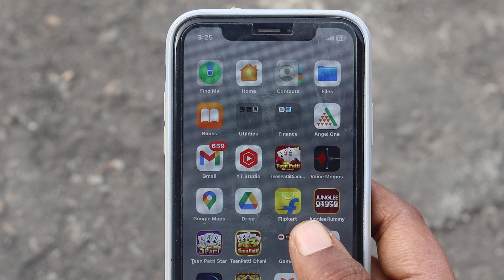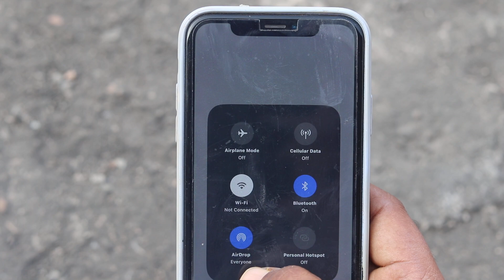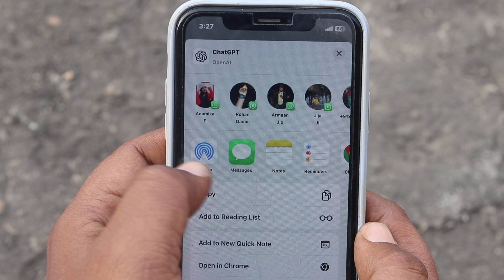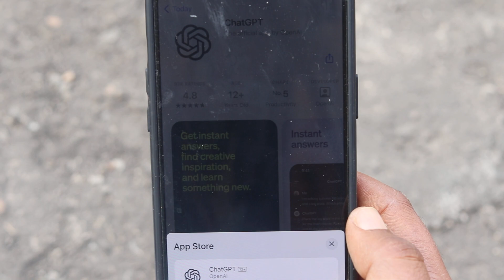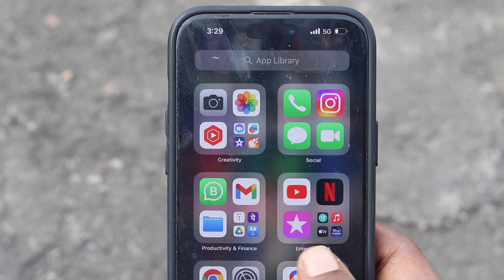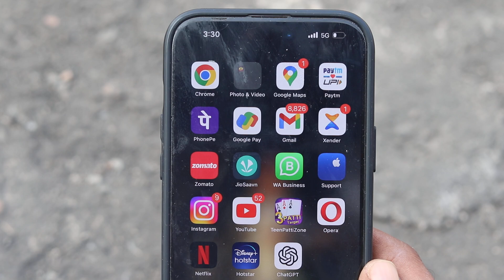iphone me bluetooth se app kaise bheje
AAJ IS VIDEO ME MAIN AAPKO BATAUNGA KI IPHONE ME AIRDROP SE APPS KAISE BHEJE | IPHONE ME BLUETOOTH SE APP KAISE BHEJEN | IPHONE SE IPHONE ME BLUETOOTH SE APP KAISE BHEJE

Title: iphone me bluetooth se app kaise bheje
Edit Softwere: Filmora9
Uploader: Revti Raman
Connect with TECH ARMAAN YOUTUBE CHANNEL